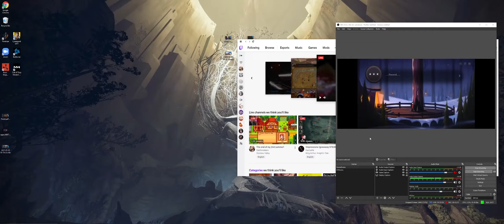PINSTRIPE: Part5 | Adventure Plus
Pinstripe is a puzzle, adventure video game for Microsoft Windows, Xbox One, PlayStation 4, macOS, Linux, and Nintendo Switch. The game was developed by Thomas Brush, who created and designed it over a five-year period. It was published by Armor Games.

Replayed for the secrets and merch lol Had a lot of fun and can't wait for the next game!